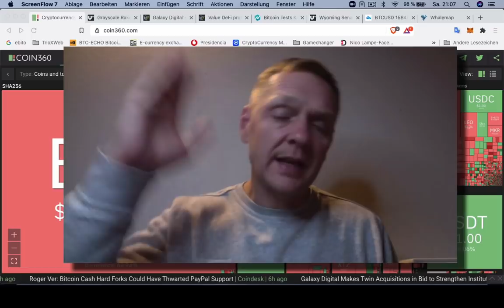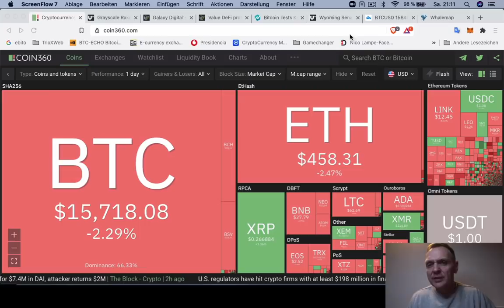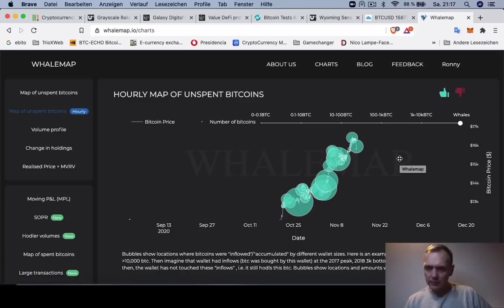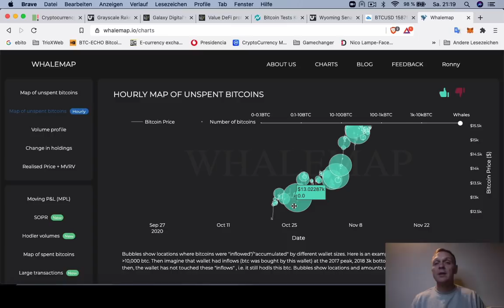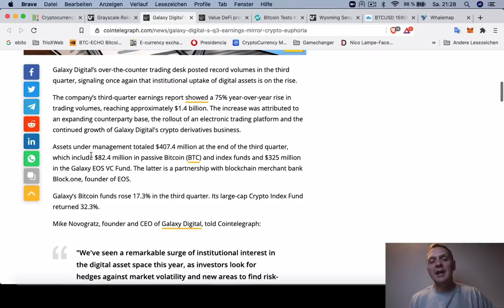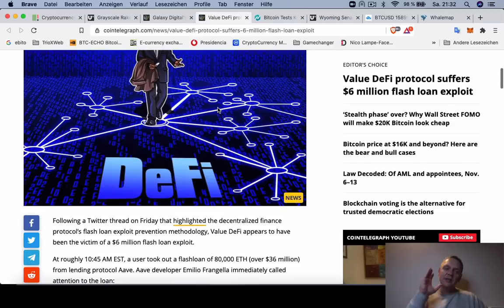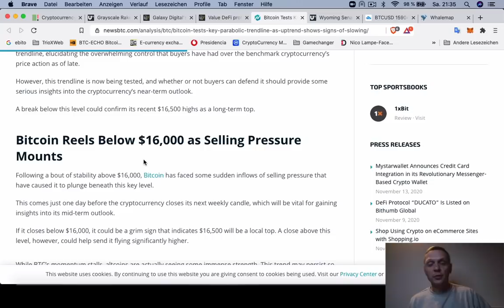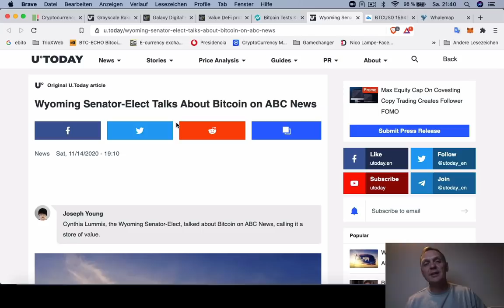¿Quién se ROBÒ los $ 6,000,000 de dólares? BUENOS DIAS CRIPTO | Hoy | Ronny Röhrig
¿Quién se ROBÒ los $ 6,000,000 de dólares? BUENOS DIAS CRIPTO
- Grayscale compró Bitcoin por $ 110,000,000 de dólares en un día
- Galaxy Digitals con ganancias como nunca en el tercer trimestre
- Robaron $ 6,000,000 de dólares del protocolo Value DeFi
- Bitcoin baja la velocidad al llegar a los $ 16,000 dólares
- Senadora de EEUU reconoce en cadena nacional que tiene Bitcoin

Muchas gracias por apoyar a este canal 👏🏼